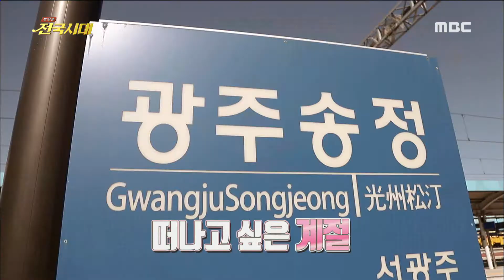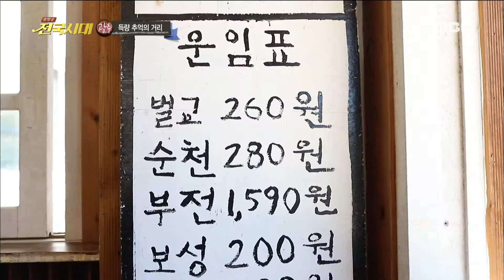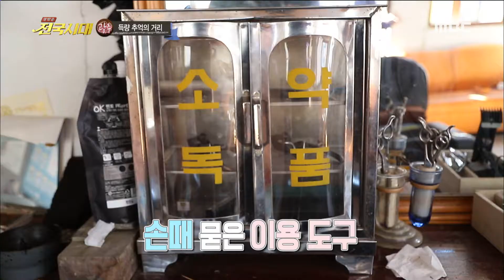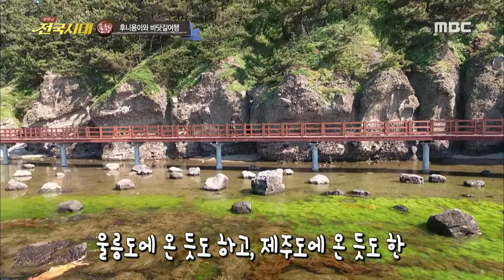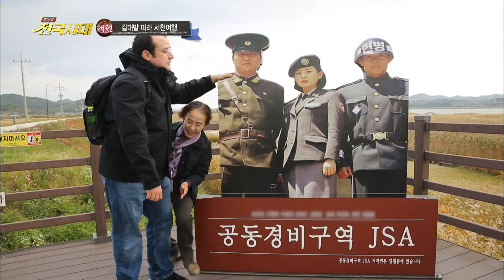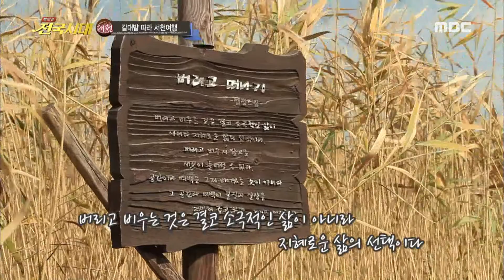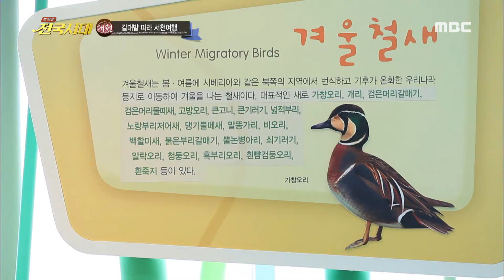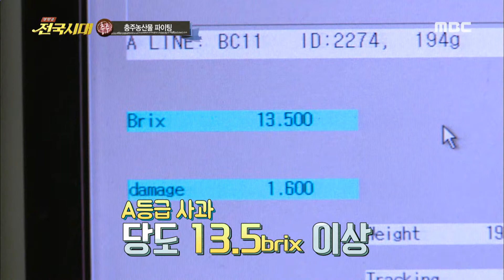[전국시대]181112(월) 후니용이와 바닷길 여행, 득량 추억의 거리, 갈대밭 따라 서천여행, 충주 농산물 파이팅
1. 광주 - 득량 추억의 거리
2. 포항 - 후니용이와 바닷길 여행
3. 대전 - 갈대밭 따라 서천여행
4. 충주 - 충주 농산물 파이팅!